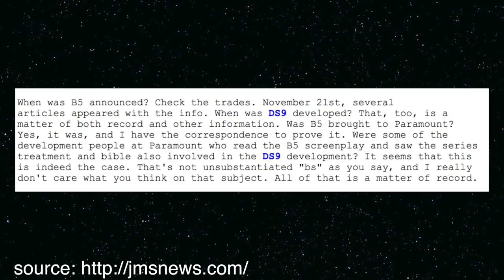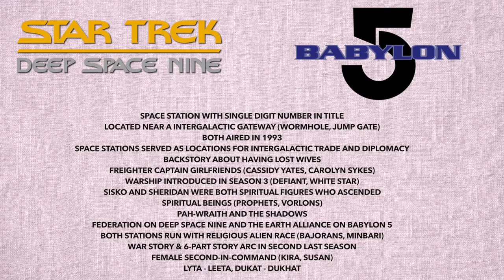Did Deep Space Nine Plagiarize Babylon 5?